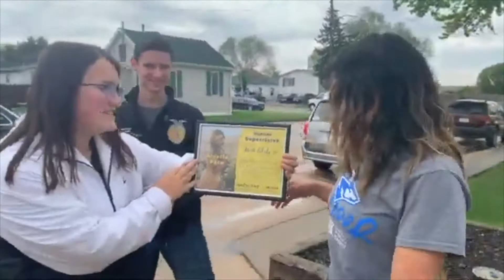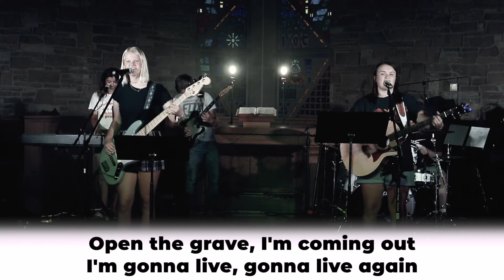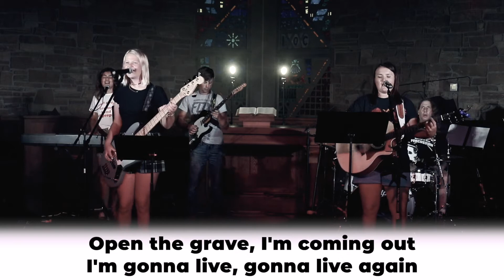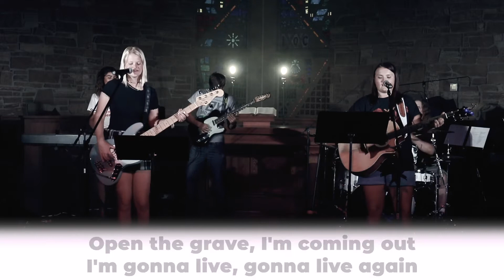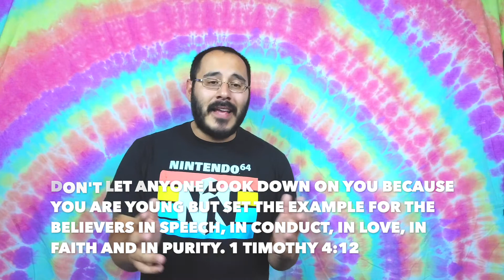Youth Group 2019-2020 (Year in Review)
Zach hosts youth group for the final episode of the 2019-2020 school year!

He is joined by a few of his friends as they reminisce about all of the amazing things that God has done in our student ministry over the last year.